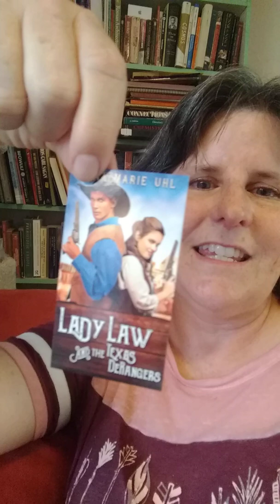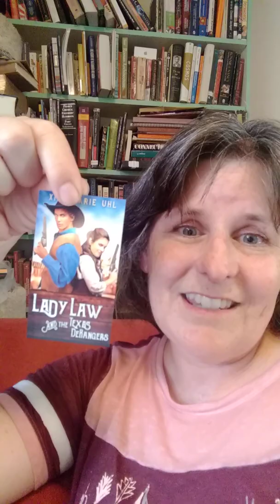Lady Law is Coming to a Stage Stop Near You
Short description of my latest novel, Lady Law and the Texas DeRangers, a western comedy, romance, and adventure available now for pre-order through Amazon and debuting on October 1st in ebook and paperback versions.

Review copies available as well as author interviews - I'm trying to get the word out about the novel. Thanks!